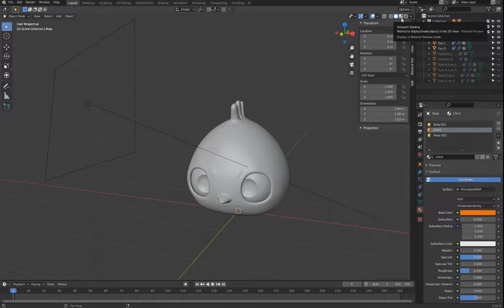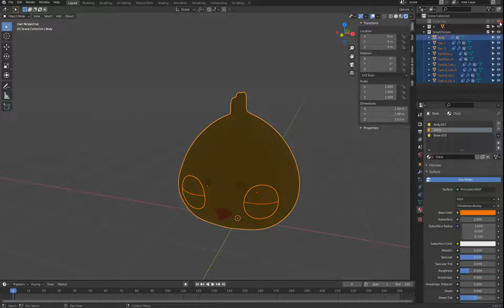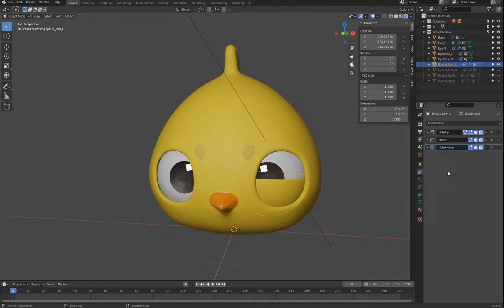雞家族系列 小雞篇 3 1 骨架 綁定前檢查